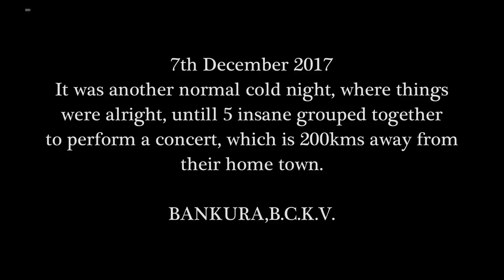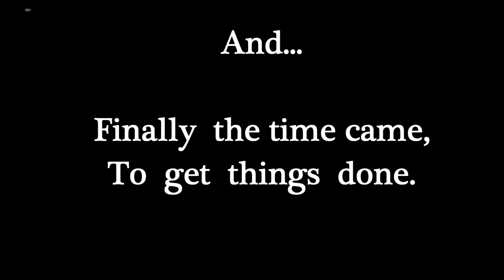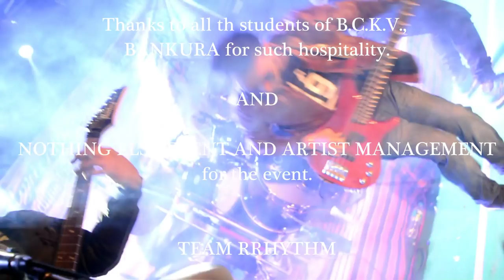Tour Diary Bankura | Bidhan Chandra Krishi Vishwavidyalaya(B.C.K.V.) Bankura Campus|Vlog #1| Rrhythm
After the Lot of Love & Support at Bidhan Chandra Krishi Viswavidyalaya , Bankura Campus..We decided to make a TOUR DIARY for U Guyzz..So Here it is , Watch & Plz Put a Click on the Subscribe button..Love U All..